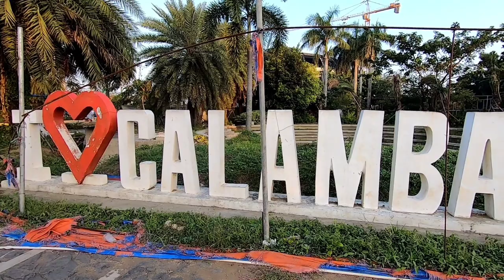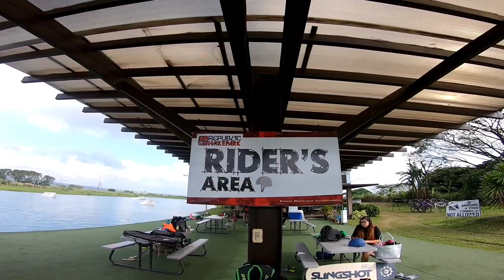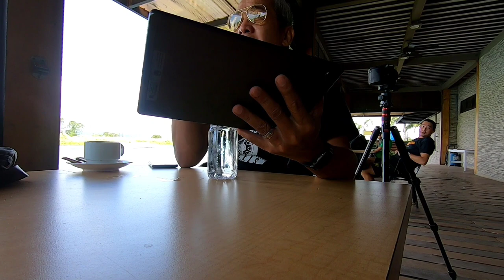Breakfast Ride with @All About Wheels Manila at @Republ1c Wakepark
We (Calamba and Laguna Motovloggers) are bleased to have sir Jio Villegas (All About Wheels Manila) as our guest in our breakfast ride to Republ1c Wakepark at Nuvali, Sta. Rosa.

He shared to us some valuable tips and basic and proper techniques in film/video making.

Sir Jio has a multitude of experience when it comes to this subject, having work with big companies and corporation.

sta. rosa